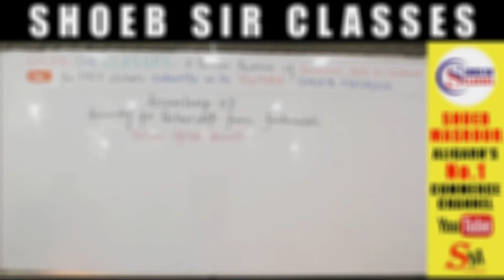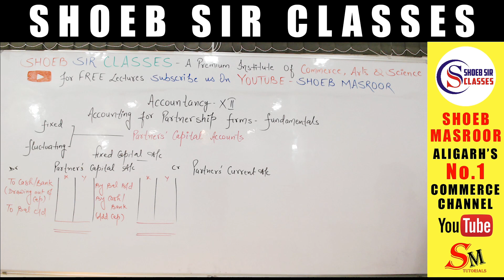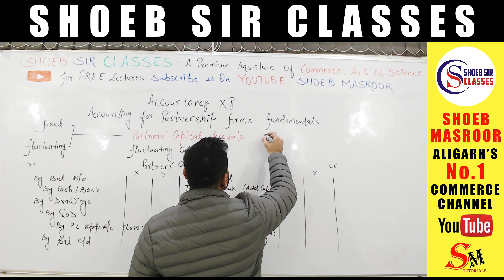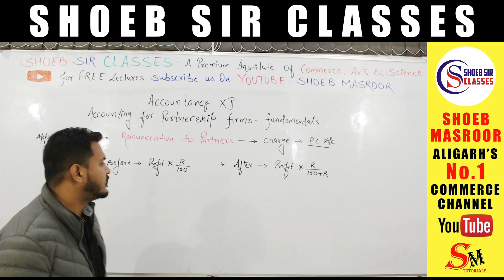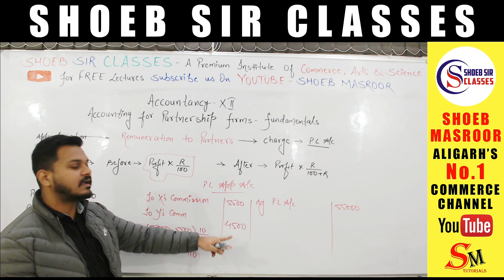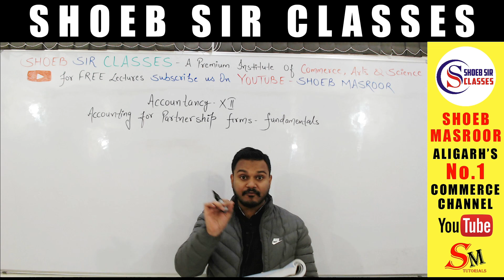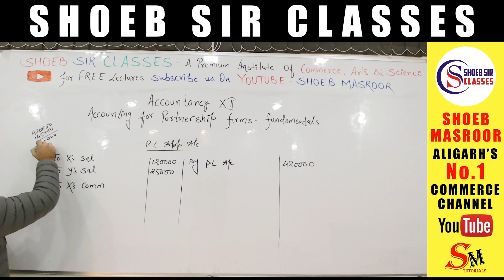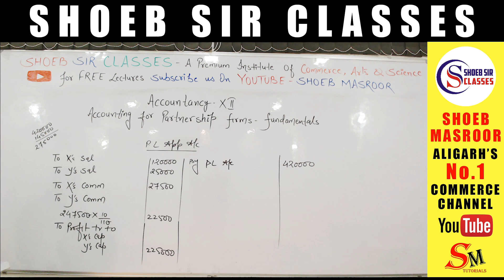Accounting For partnership Firms - Fundamental | Class XII Revision Series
In this video, we'll be discussing Accounting for partnership firms - Fundamental.
This revision series is designed for students of Class XII level and is meant to supplement the curriculum.

This video will cover topics such as Partners capital accounts, fixed capitals, Fluctuating capitals, current accounts, etc. Make sure to subscribe to our channel for more revision series like this one!